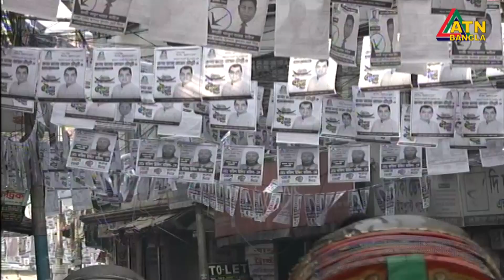ঢাকা-৯ আসনের নির্বাচনে তেমন জোরালো প্রতিদ্বন্দ্বিতা হবেনা বলে মনে করছেন ভোটাররা। Dhaka-9 | Election